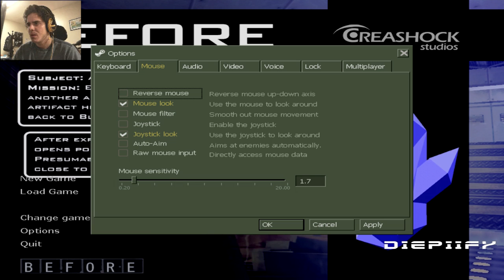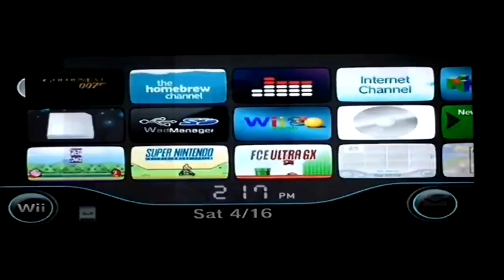Half-Life: Before - Episodio 1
Bienvenidos a mi primer Mod de Half-Life y mi Let's Play #36! Half-Life: Before.

Hace tiempo les dije que no pensaba hacer Mods de Half-Life en mi canal, pero la verdad no hay mucho problema en hacerlos, lo triste es que duran poco, por eso no me animaba, pero igual valdrán la pena hacerlos de vez en cuando.

Recordemos que los Mods no tienen mayor historia es por ello que no hay una descripción coherente ni fundamentada. Vean y disfruten el vídeo, un abrazo, espero les gusto, los quiero bastante y gracias por su apoyo!

Saludos chicos!

CONÓCEME MEJOR!